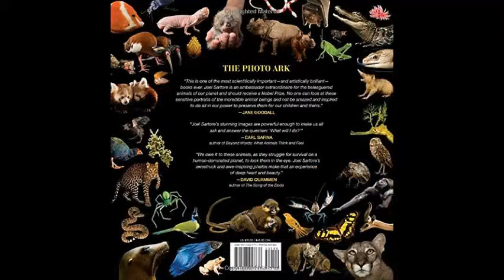World Animal Day October 4 !